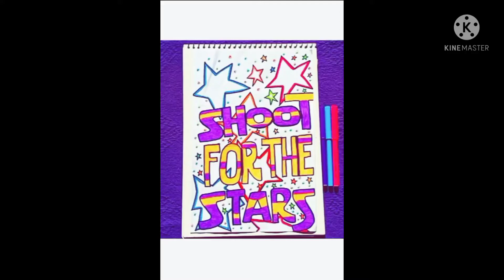"Shoot For The Stars" Cool lettering | Creativity & Art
Wild Flower Music from KineMaster🌹